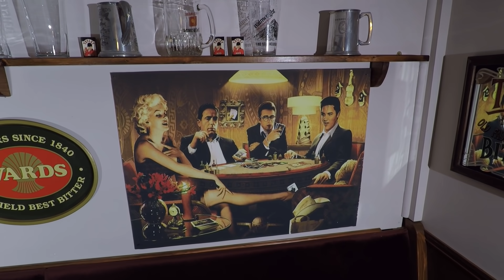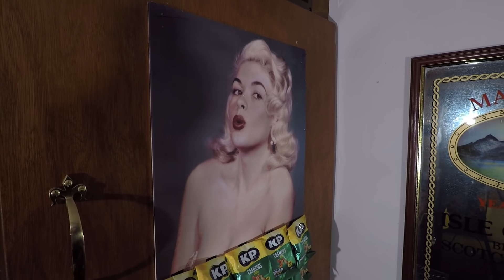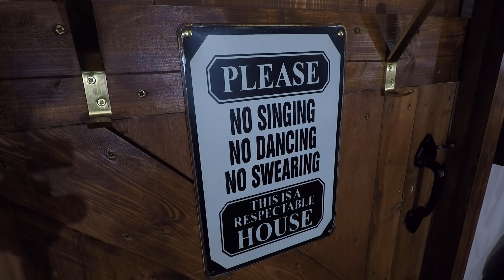Pub Shed Session Girls Music and Beer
As it nears Christmas I though we would have another visit to my Pub Shed, have a few pints, and show you  a few improvements I have done.
Bit rowdy to start with but once the pole dancing crowd had been thrown out, we could settle down to a few pints and a chat about the latest improvments I had done, and how I have adapted the pub for winter.